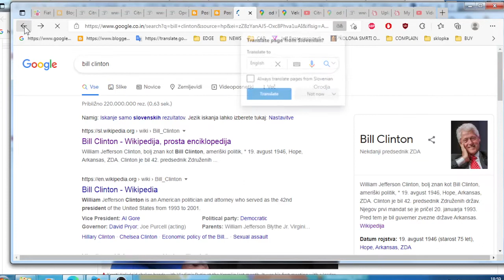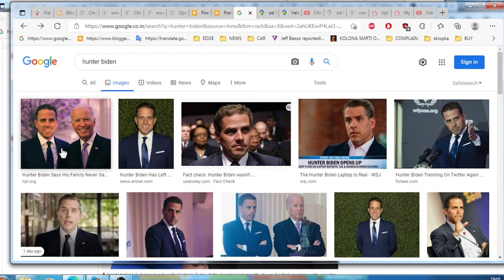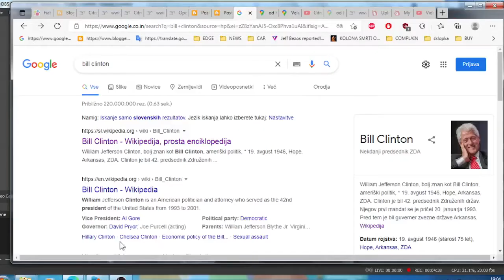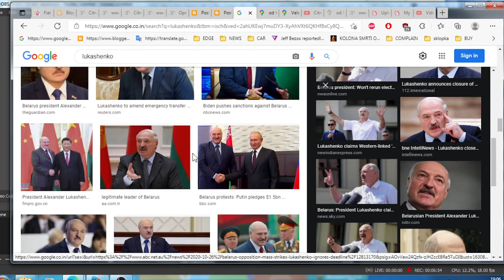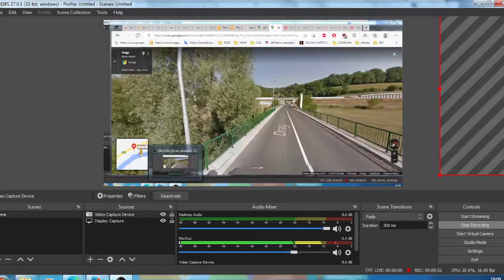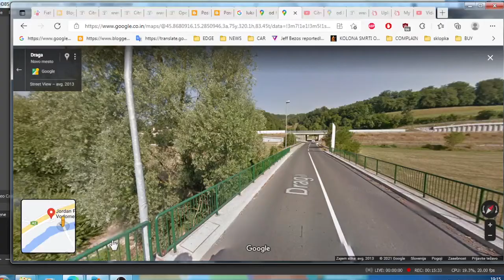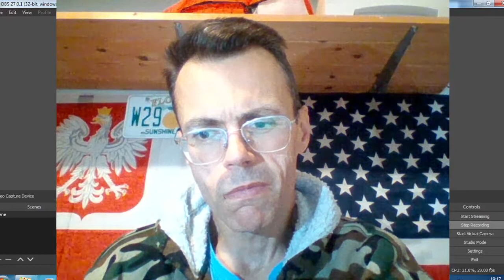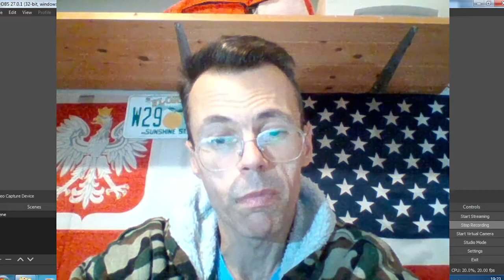Dedicated to Land of the Free and Home of the Brave for 27 Years of Cancer and finally Broken Spine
Dedicated to Land of the Free and Home of the Brave for 27 Years of Cancer and finally Broken Spine service